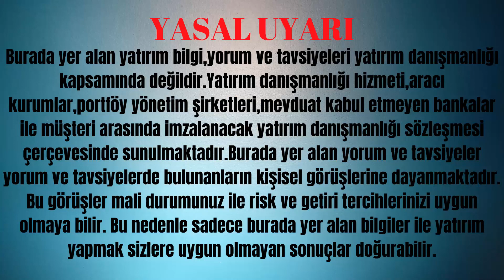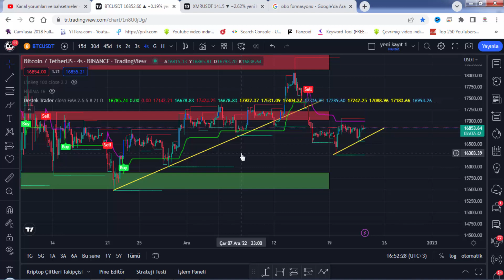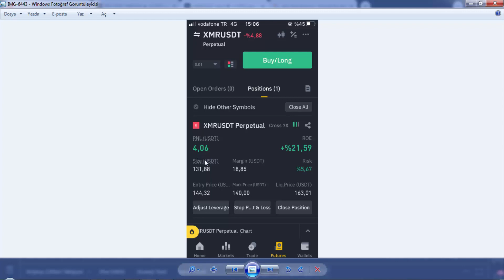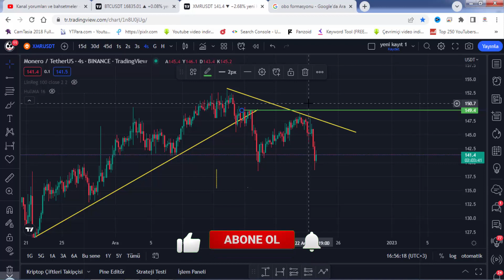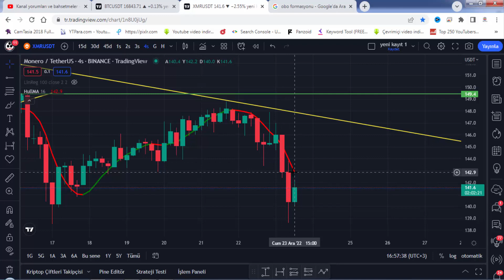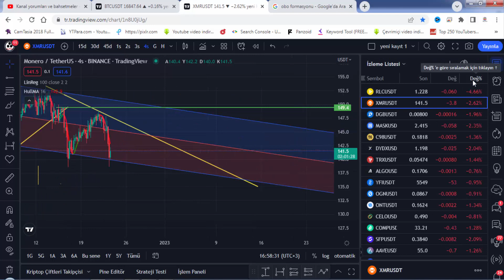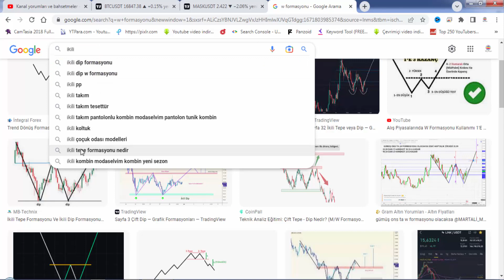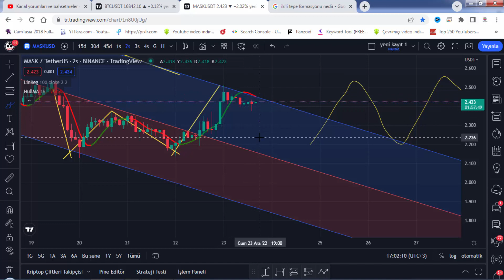DÜŞEN TRENDE EN İYİ ŞEKİLDE AL SAT YAPTIRAN TAKTİK SUNAN İNDİKATÖR